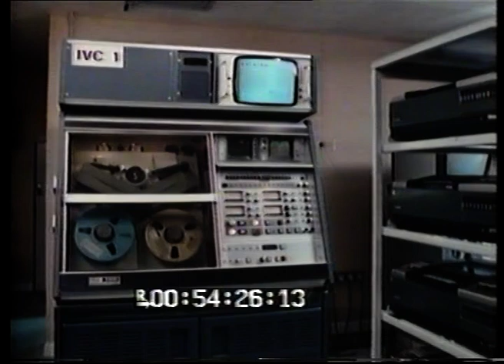Vintage video recorders | retro technology | Inside business | 1980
*Please note there is no audio on this video*
Banks of video recorders

Quote: VT22540